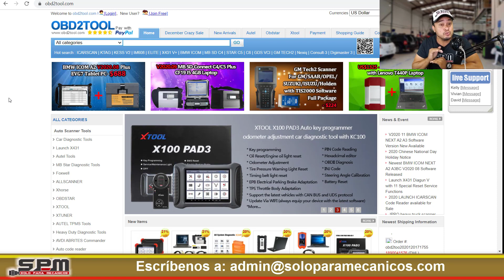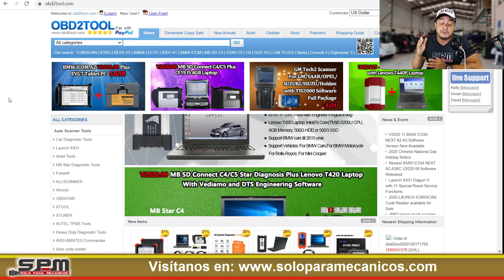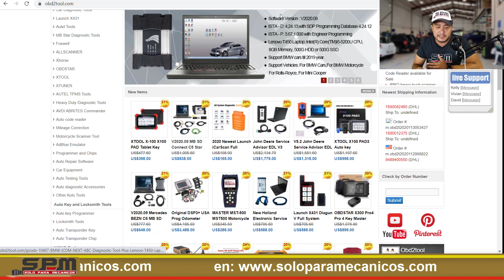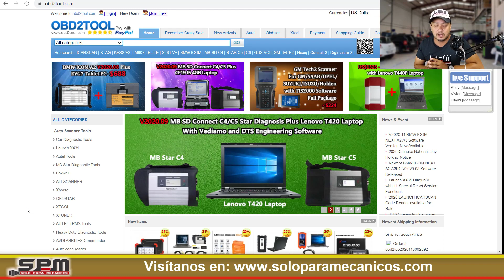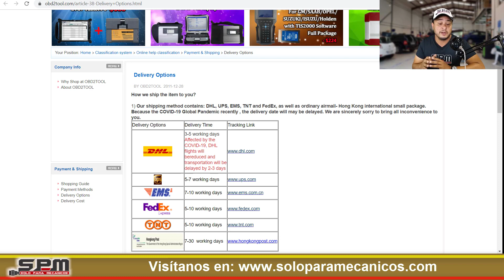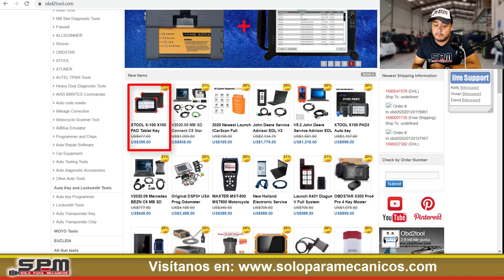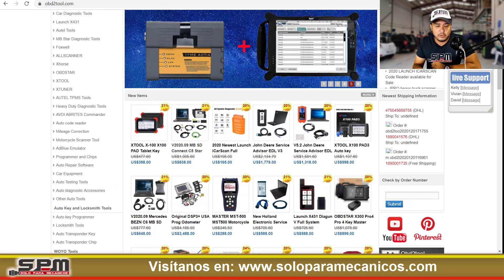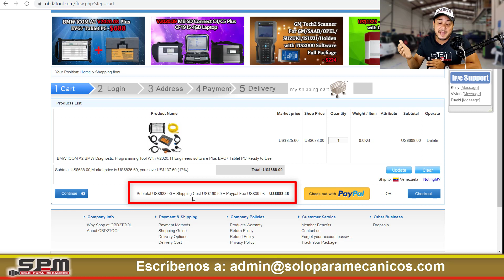🌟¿Dónde comprar un Scanner Automotriz?🔥💧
⭐️¿Dónde comprar un Scanner Automotriz Online?🚚